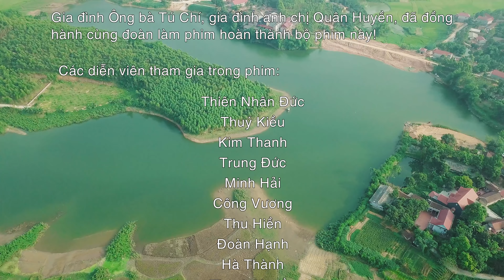Phim Học Đường: Không Chỉ Là Học, Tập 9 | Chuyến đi kỳ dị, Phim Ngắn Hài Hước Nhất 2020 | VOTV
❤ VOTV | Phim Học Đường: Không Chỉ Là Học, Tập 9 | Chuyến đi kỳ dị, Phim Ngắn Hài Hước Nhất 2020 | VOTV
© Bản quyền thuộc về VOTV
© Copyright by VOTV ☞ Do not Reup